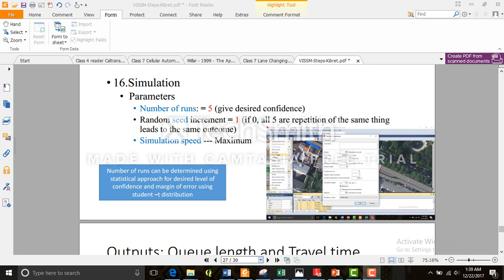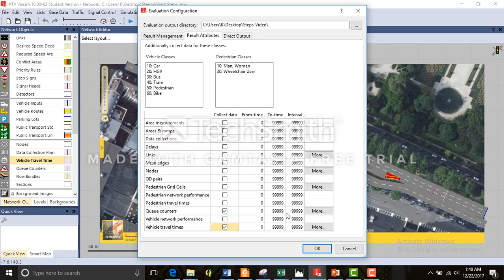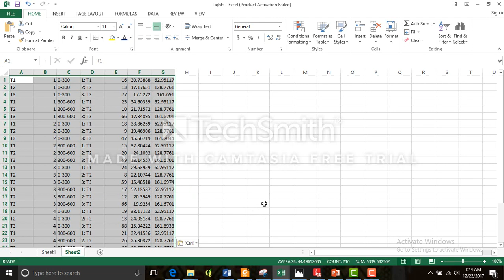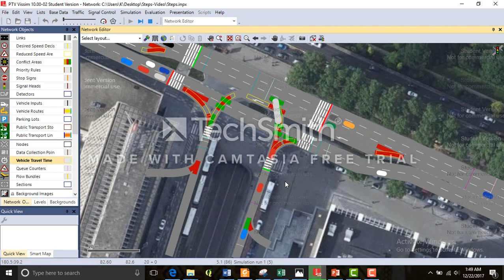PTV VISSIM step 9 Kibretgmedhin@yahoo com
Simulation parameters, configuration and run the model. It is then followed by.
Error chacking (error of inputs and aniation)
Calibration (model Vs reality for the base case)
Alternative analysis (creating scenrios with forcasted demand)
Comparision and presentation of alternatives.